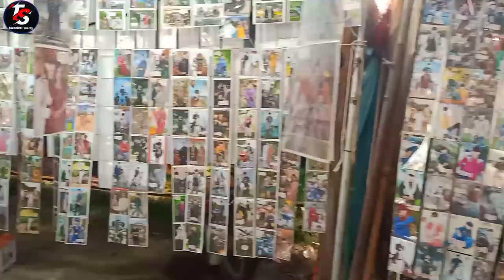Hamara 1st vilog on YouTube🥰 chishtian mela video khusti/khabadi😋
mela video on YouTube 🥰
my first vilog YouTube
new funny amazing mela funny video

Mela Video | Village Mela In chishtian
Punjab, Pakistan, Sakhi Sarwar Mela Vlog and Documentary By Karamat Adeel and Rahat Amir. So enjoy the journey

baba arif shah mela (Urdu, Saraiki, Punjabi) is a town in Dera Ghazi Khan District, Pakistan

It is named after a Muslim Sufi saint Syed Ahmad Sultan, also known as Sakhi Sarwar, whose tomb is situated in the vicinity
The tomb itself was built in the 13th century in a small village named Muqam in the Sulaiman Mountains, 35 kilometres (22 mi) from Dera Ghazi Khan city. It was later expanded by the Mughal king Zahir-ud-din Muhammad Babur. It is a unique building of Mughal architecture.

An urs, or festival in the honour of Syed Ahmad Sultan, also locally called "Sangh Mela", has been celebrated for centuries during Vaisakhi (March–April), with thousands of pilgrims coming to the town from the nearby localities. Historically, followers of Syed Ahmad Sultan belonged to various religions – Max Arthur Macauliffe, a colonial office appointed in Punjab, observed in 1875 that not only Muslims but Hindus also visited the shrines during the urs.